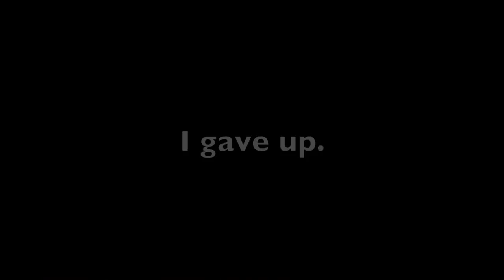AIRSOFT GI TEXAS GAME at D14 | 1/11/15 | 5 Wolverine SMPs and ASGI Custom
Check out the EPIC final game!! Airsoft GI Marq will be running with us for part of the vid and it was just a great game!

Loudout: LBT 6094 Mcam, Blue Force Gear Triple M4 pouch Mcam, GMR Gear Kydex insert, Blue Force Gear Small Utility Pouch Mcam, Custom Mini MAP Pack Mcam.